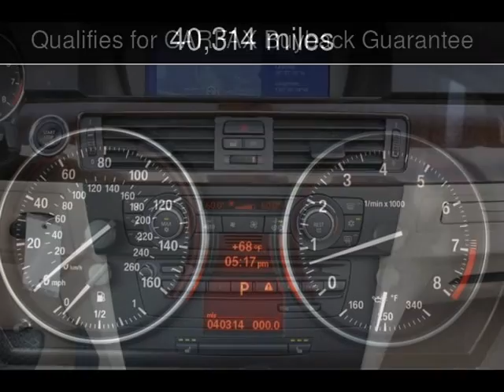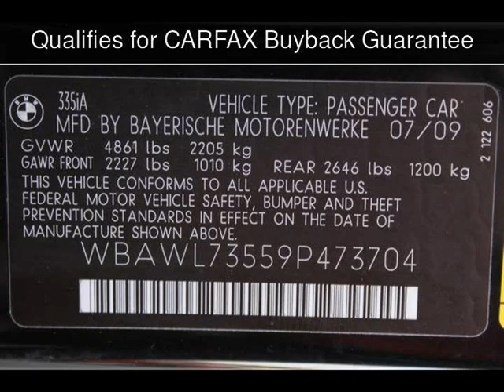2009 BMW 335i Used Cars - San Rafael,California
See more details about this used car This 2009 BMW 335i with 40,314 miles is for sale at California Motors.